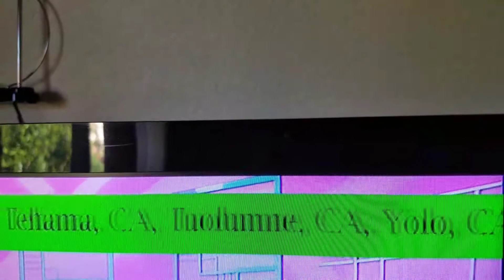EAS #325: Required Monthly Test